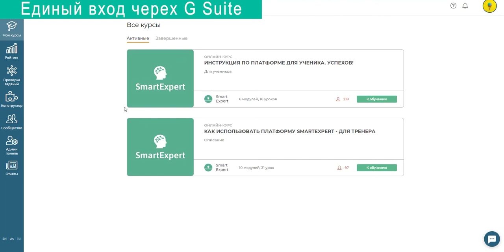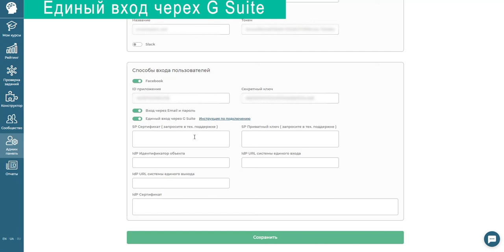Единый вход через G Suite